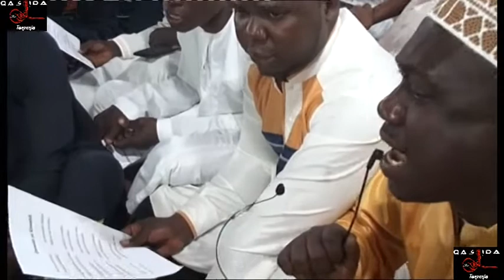IBADURAHMAN - FURAHA ZIMETUJAA - MAQAM RAST&AJAMIY&SIQA-MUHAMMAD MUHIYA&YAHYA BIHAQY&KOBA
IBADURAHMAN - FURAHA ZIMETUJAA
MUHAMMAD MUHIYA - MAQAM RAST
YAHYA BIHAQIY - MAQAM AJAMIY
SHARIFF KOBA - MAQAM SIQA

Thanks